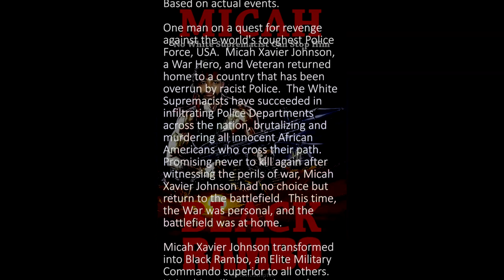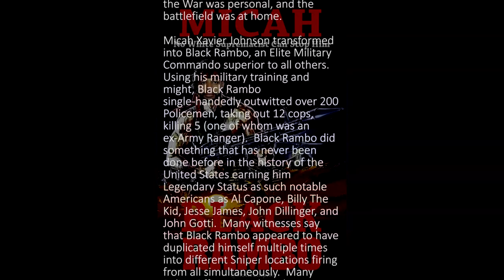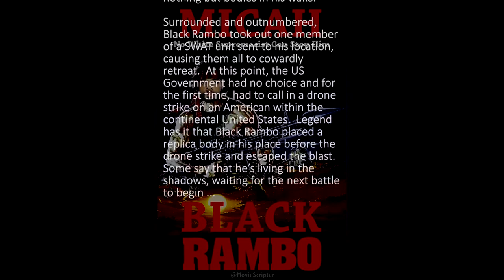Micah Xavier Johnson - Black Rambo Movie Trailer Synopsis